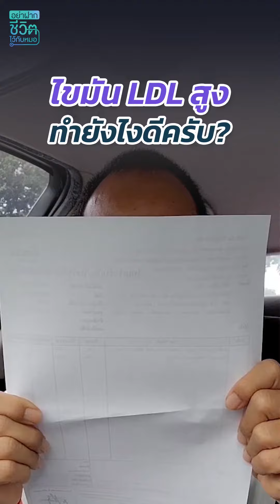ค่าไขมัน LDL สูง ทำอย่างไรดี? โดย นพ.​ อรรถ​สิทธิ์​ ศักดิ์​สุธา​พร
ค่าไขมัน LDL สูง ทำอย่างไรดี?
นพ.​ อรรถ​สิทธิ์​ ศักดิ์​สุธา​พร (หมออรรถ)
📍ประจำอยู่ที่ Health Focus Clinic : The Grove Hathairaj (เดอะ โกรพ หทัยราษฏร์)
สนใจสินค้าสุขภาพ หรือทำนัดเข้าพบคุณหมอ สามารถติดต่อได้ทาง 👇🏻
💬 Inbox Facebook: m.me/drcanthelp
หรือ
ติดตามความรู้เรื่องสุขภาพ และวิธีการดูแลสุขภาพได้ที่
📌 เพจ : อย่าฝากชีวิตไว้กับหมอ